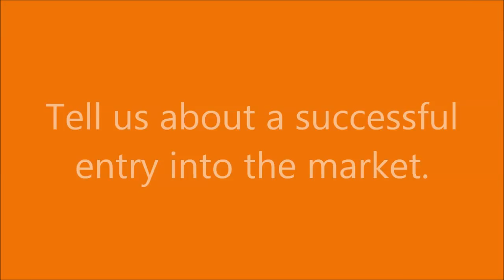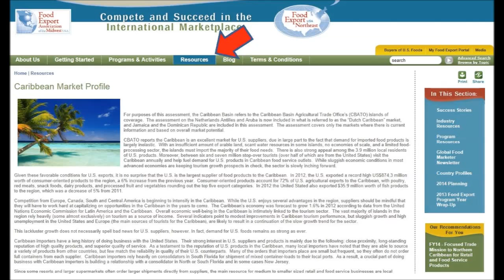Export Intelligence Video Series - Caribbean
The countries that make up the Caribbean market offer an unparalleled chance to find success for your food products. Our Caribbean In-Market Representative, Pamela Wells-Russell, by way of Jamaica, provides insights that your company needs to enter the market.